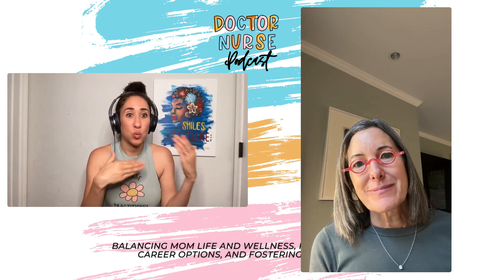DNP Unscripted 012: Your NP Job Could Affect Your Bonding with Your Children with Erica Komisar LCSW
This was going to be a part of my part-time nursing series, but the episode was just too good to put behind a paywall. This week I spoke with Erica Komisar is a clinical social worker, psychoanalyst, parent coach, and author. With 30 years of experience in private practice, she works to alleviate pain from individuals who suffer from depression, anxiety, eating, and other compulsive disorders. By helping them live better lives and have richer, more satisfying relationships, she assists them in achieving their personal and professional goals and living up to their potential.

A graduate of Georgetown and Columbia Universities and The New York Freudian Society, Erica is a psychological consultant bringing parenting and work/life workshops to clinics, schools, corporations, and childcare settings including The Garden House School, Goldman Sachs, Shearman, and Sterling and SWFS Early Childhood Center.

Erica is also the author of the book Being There: Why Prioritizing Motherhood in the First Three Years Matters and has appeared on major media networks such as CBS, ABC, FOX, and NPR. She is a regular contributor to the Wall Street Journal, Washington Post, New York Daily News, and FOX 5 NY. She is a Contributing Editor to the Institute for Family Studies. Her upcoming book, Chicken Little The Sky Isn’t Falling: Raising Resilient Adolescents in the New Age of Anxiety will be released in Fall 2021.

She lives in New York City with her husband, optometrist, and social entrepreneur Dr. Jordan Kassalow with whom she has three teenage and young adult children.

SuccessNPs.com is our official and newly launched website for all things SucessNP! Get your clinical rotation booklets.

Share this podcast with a nurse friend:
Support the podcast and hear content to help you grow in your career.